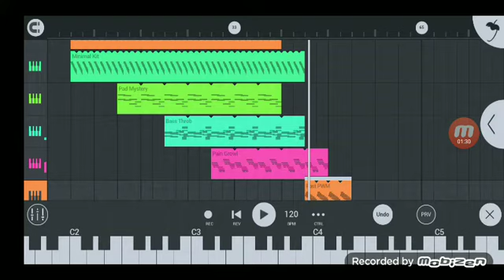qRiTiX - Blue N Orange Bits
Music Certifies Of Liminal Resets